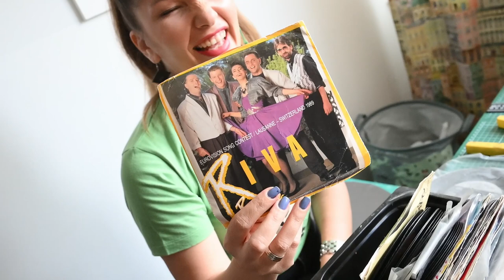Miljana Jovičić proizvodi torbice od starih gramofonskih ploča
Milijani Jovičić u svom zagrebačkom ateljeu radi unikatne nosive predmete od starih gramofonskih ploča.